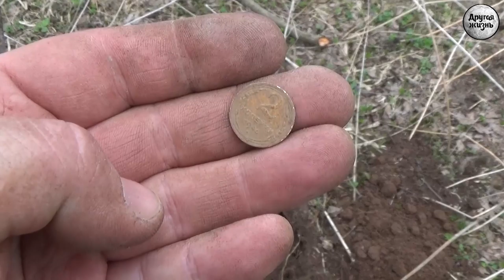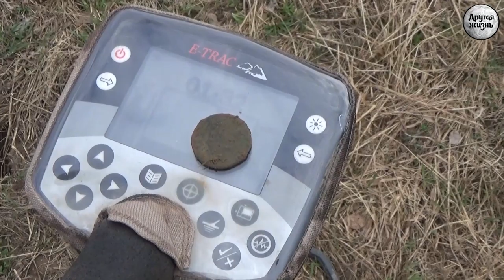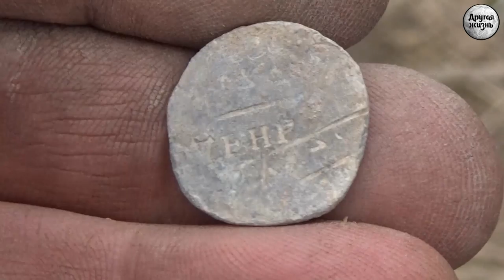Его величество случай!